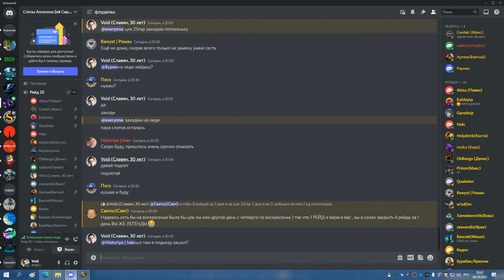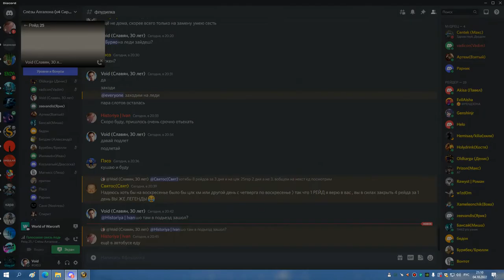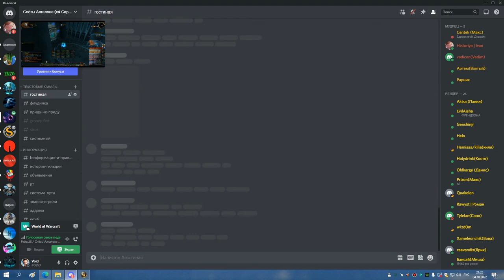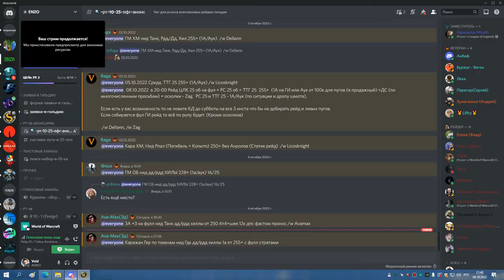1я часть ЦЛК 25гер ТРАИ ЛЕДИ БДК 04 10 22